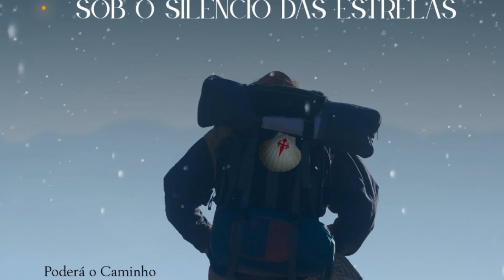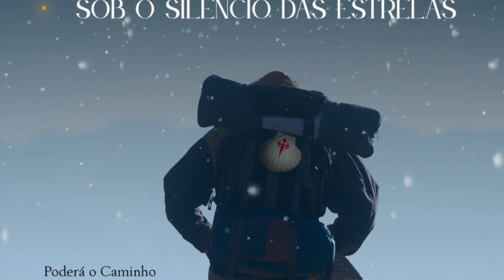O Silêncio das Estrelas — Piano Cover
@lenine - O Silêncio das Estrelas
Letras:
Solidão, o silêncio das estrelas, a ilusão
Eu pensei que tinha o mundo em minhas mãos
Como um deus e amanheço mortal
E assim, repetindo os mesmos erros, dói em mim
Ver que toda essa procura não tem fim
E o que é que eu procuro afinal?
Um sinal, uma porta pro infinito, o irreal
O que não pode ser dito, afinal
Ser um homem em busca de mais, de mais
Afinal, feito estrelas que brilham em paz, em paz
Ser um homem em busca de mais

Songwriters: Carlos Eduardo Carneiro De Albuquerque Falcao / Oswaldo Lenine Macedo Pimentel